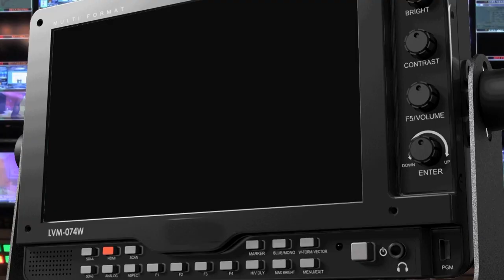COVID-19: KAMPYONGO WARNS MOCKERS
Home Affairs Minister STEPHEN KAMPYONGO has warned political leaders who are mocking ministers who have tested positive for COVID-19 during their course of duty.